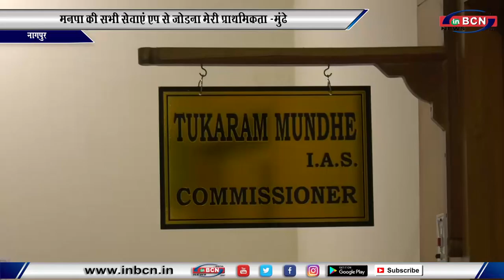मनपा की सभी सेवाएं एप से जोडना मेरी प्राथमिकता...